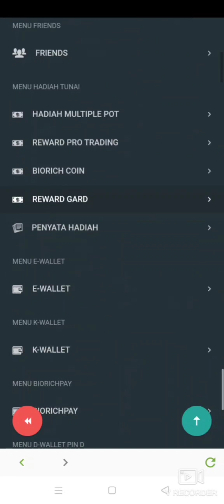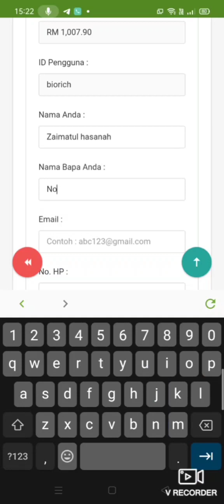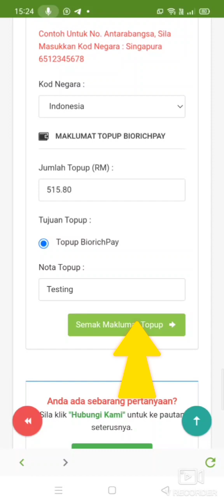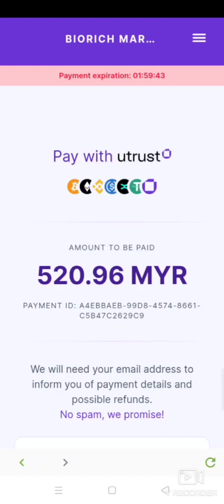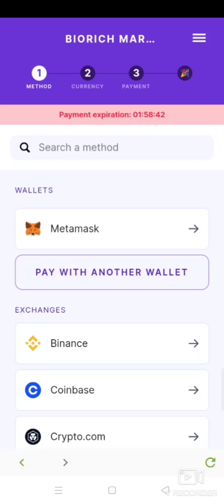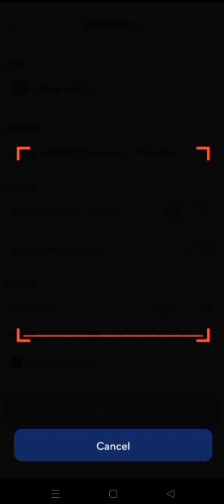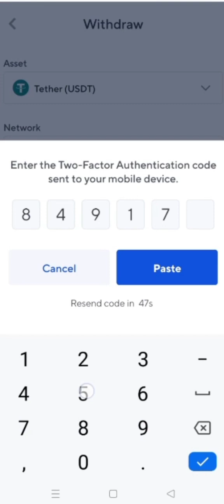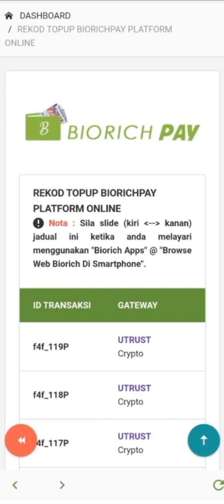Video Cara Topup Biorichpay Guna Crypto USDT